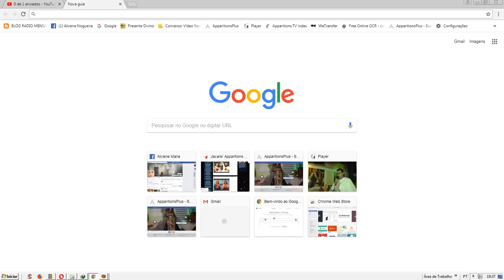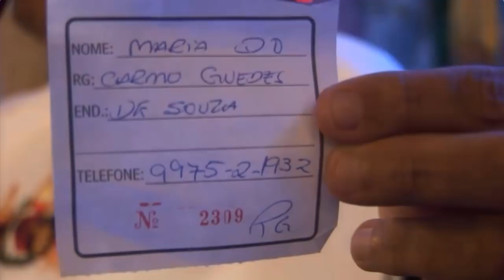JACAREÍ, 15.04.2018 - SORTEIO DA RIFA DA MOTO AO VIVO - SANTUÁRIO DAS APARIÇÕES DE JACAREÍ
JACAREÍ, 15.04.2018 - SORTEIO DA RIFA DA MOTO AO VIVO
DIRETO DO SANTUÁRIO DAS APARIÇÕES DE JACAREÍ
PARABÉNS À GANHADORA: SRA. MARIA DO CARMO GUEDES DE SOUZA!  Nº 2309